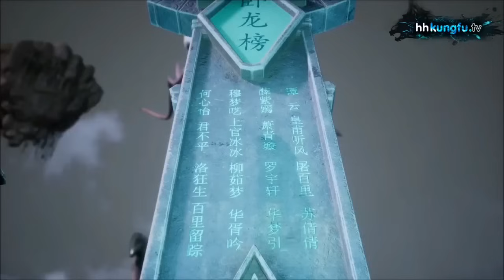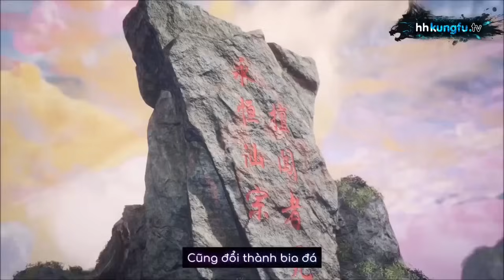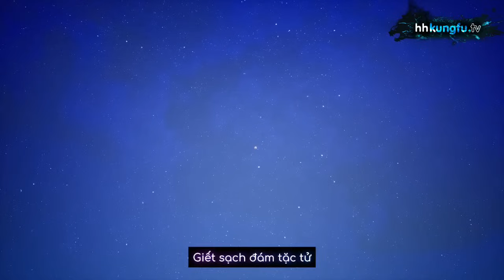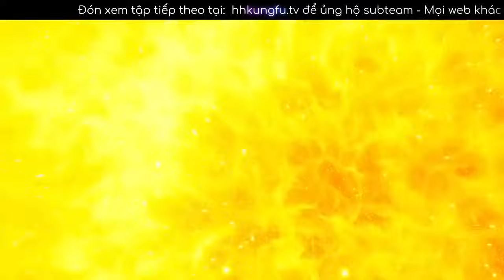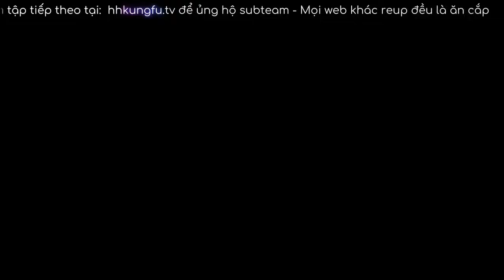[ Nhạc Phim HHTQ ] Main Giấu Nghề Chuyển Sinh Là Chí Tôn Sở Hữu Sức Mạnh Cực Kì Bá Đạo Phần 7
Tên Phim : Nghịch Thiên Chí Tôn 259

▬▬▬▬▬▬▬ Anime Tếu ▬▬▬▬▬▬▬
Tag 2 :1 TRÊN TAB THỊNH HÀNH#maingiaunghe#animegiaunghe#nhacphimanime#animebadao#mainbadao
drama anime
anime harem
phim hoạt hình
anime nightcore
anime vietsub
phim anime
anime giau nghe
anime hay
anime full hd
anime ecchi
top anime
anime cool
anime boy
anime kiếm thuật
anime cute
anime dễ thương
anime remix
anime ngầu
anime mạnh
anime bá
top anime
anime zombie
anime mafia
anime hay remix
anime troll
anime remix
anime new
anime 2021
anime vietsub
anime samurai
main giấu nghề
anime hay
nhạc phim anime remix hay
anime chế
anime chất
anime bựa
top nhạc
anime dtp
kamado natsu
anime gió
afk anime